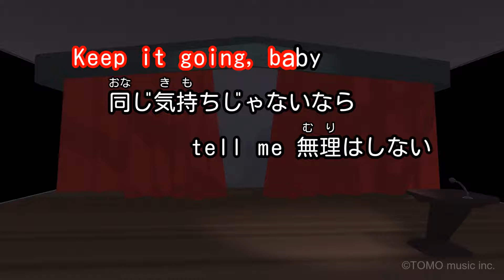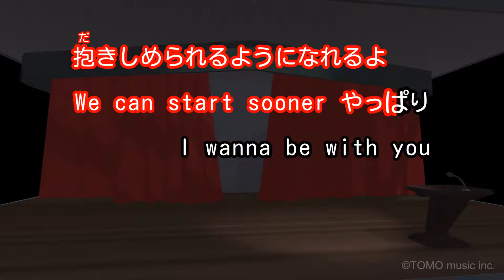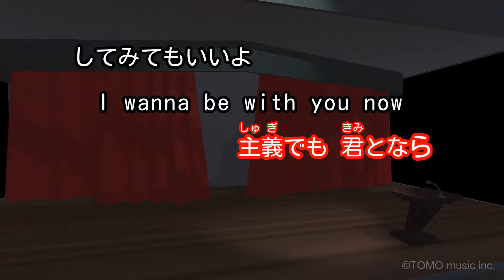【カラオケ】FINAL DISTANCE/宇多田 ヒカル